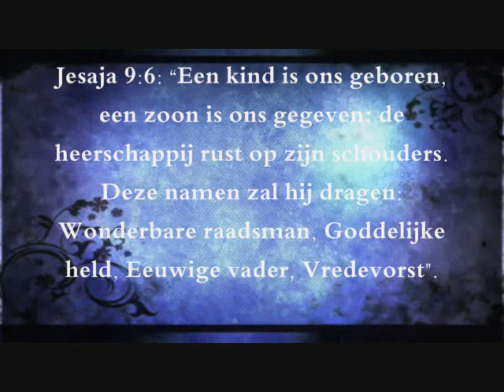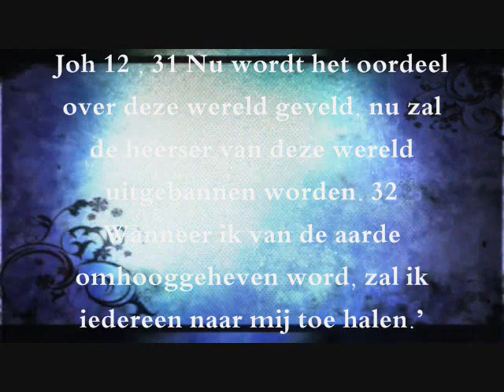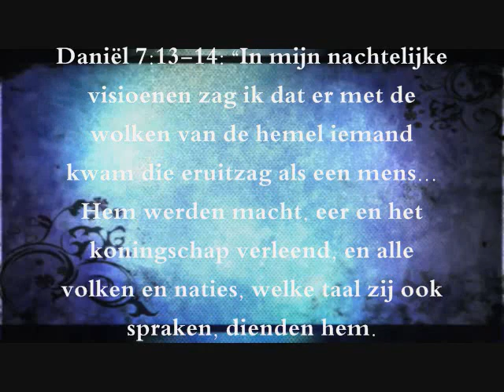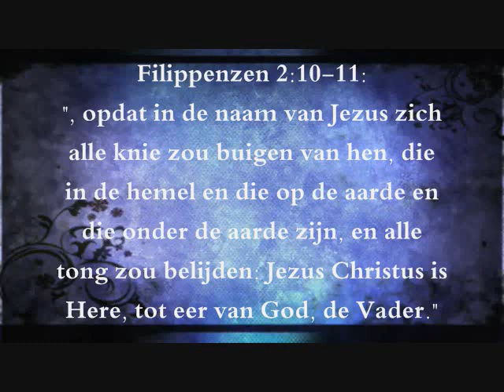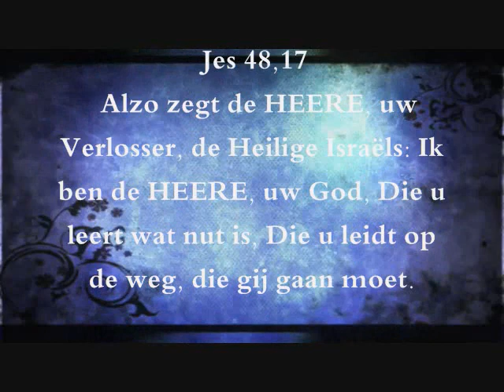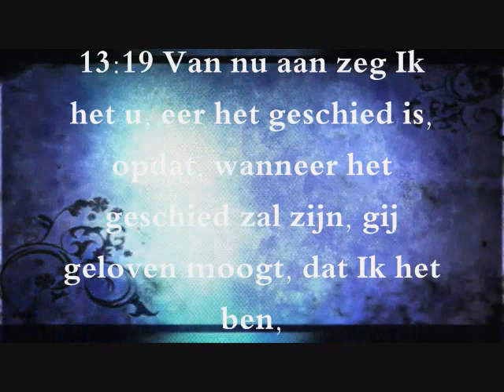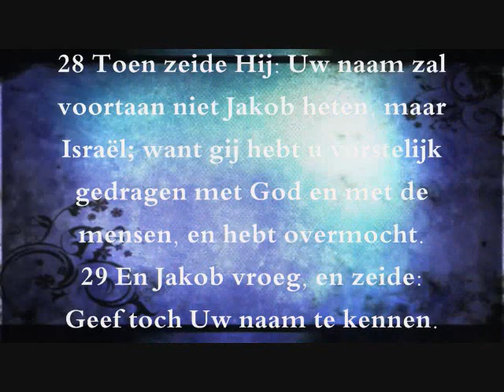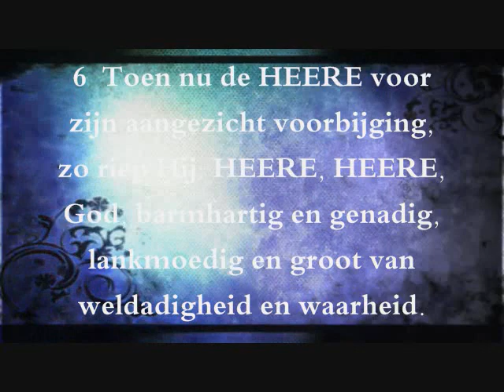Wie is Jezus?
een bijbelse kijk op Jezus
Drieënheid is wat de bijbel laat zien door de teksten heen.